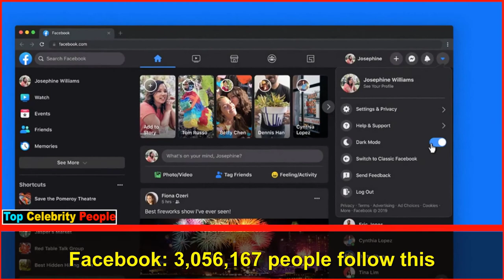Sara Sampaio (Model) Lifestyle ★ Boyfriend Name ★ Education ★ Net Worth ★ Unknown Facts & Biography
Sara Pinto Sampaio is a Portuguese model and actress. She is best known for being a Victoria's Secret Angel, Giorgio Armani beauty ambassador and working for Calzedonia, as well as her appearance in the 2014 Sports Illustrated Swimsuit Issue, a first for a Portuguese model.